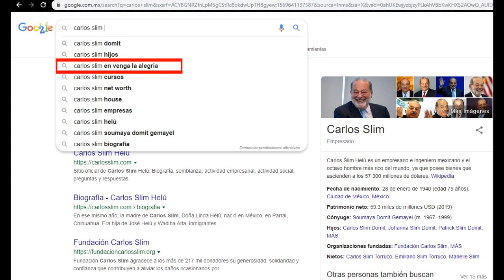Carlos Slim en Venga la Alegria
Como Hizo su Fortuna Carlos Slim Helu

~ Alfredomatta